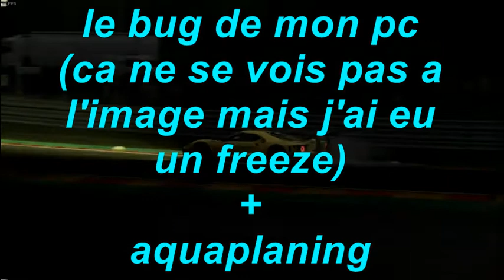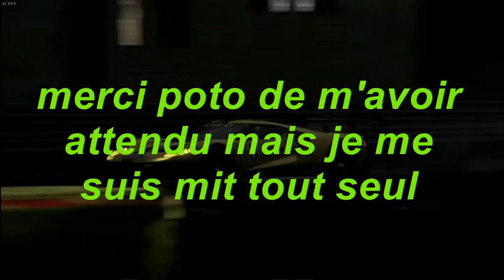hight light spa gte